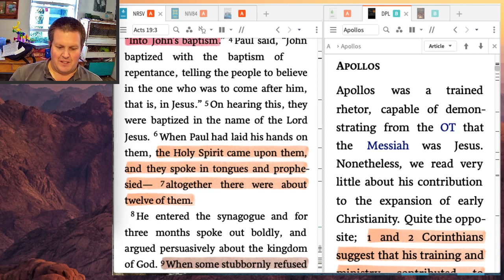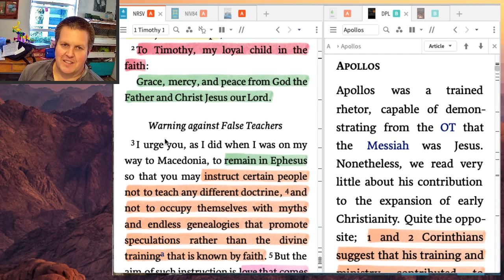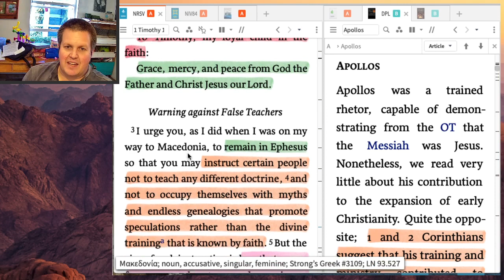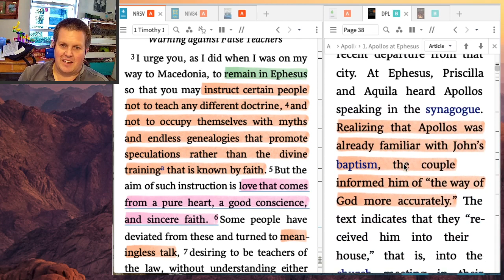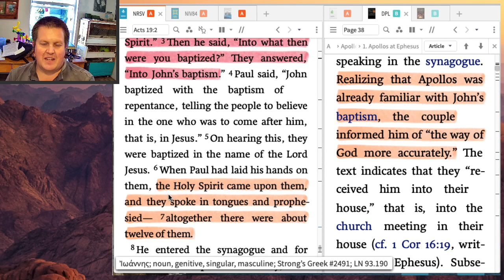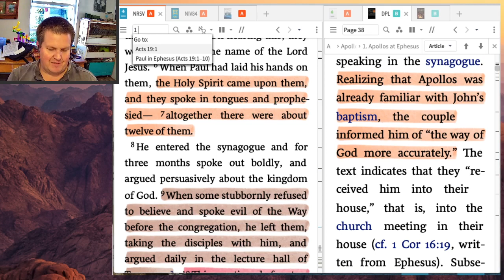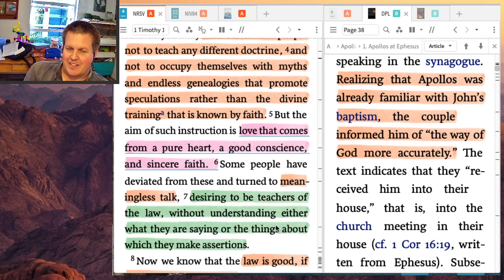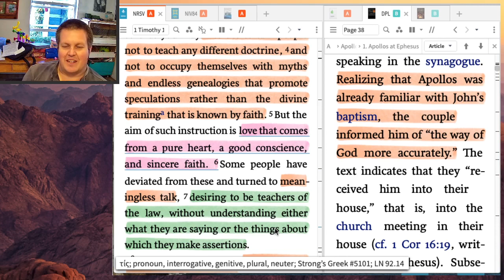1 Timothy 1b - The False Teaching versus the true faith he was meant to teach...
1 Timothy 1b - The False Teaching that Timothy might have been up against, and the true faith he was meant to teach..
1 Timothy 1:3-7 - (Verse 5) "But the aim of such instruction is love that comes from a pure heart, a good conscience, and sincere faith."